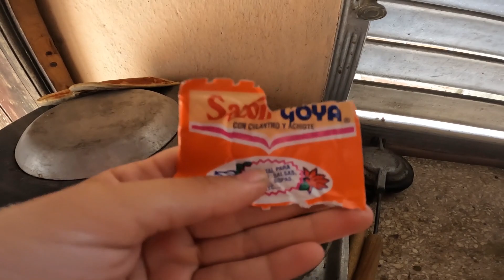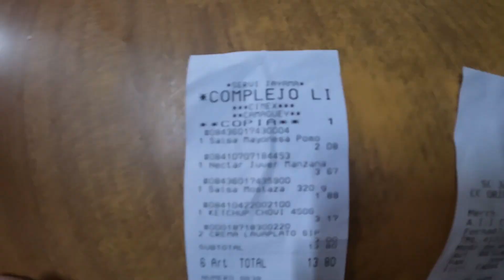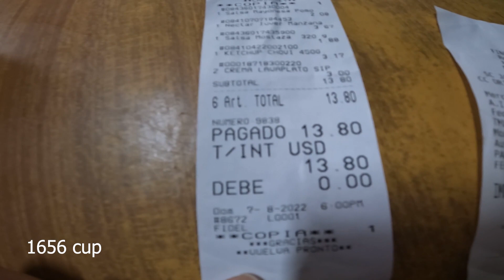24 horas conmigo, APAGONES en toda CUBA, incendio en otra provincia🕯️y más...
Este vídeo dudé varias veces en hacerlo 😶 no quería agobiar a las personas con tanta queja y desgracias 😓pero ustedes me animaron y me pidieron verlo 🙏🏻gracias por darme las fuerzas que necesito y no tengo en estos momentos 🕯️
Se avecinan días fatales en mi país, se sabe cuando empieza pero no no cuando acabará todo 😫

☺️Si deseas acá te dejo mi link para donativos en PayPal💰

👉🏻PUEDES APOYARME ENTRANDO EN LA MEMBRESÍA Y ASÍ DISFRUTARÁS DE FOTOS Y VIDEOS EXCLUSIVOS Y ADEMÁS PUEDES VER MIS VIDEOS ANTES DE QUE SE ESTRENEN👈🏻